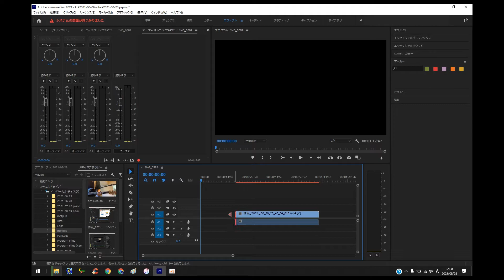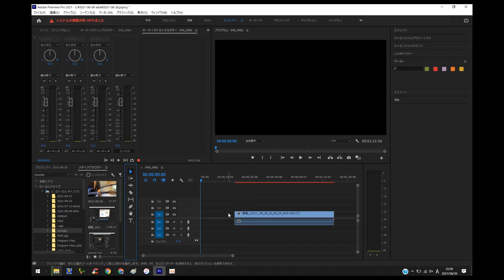素材の切断と伸長 Premire Proの操作｜録ってみた｜Premiere Pro（ADOBE）で遊ぼう！！シリーズ｜多重録音で遊ぶ時間｜Premiere Pro で実践！